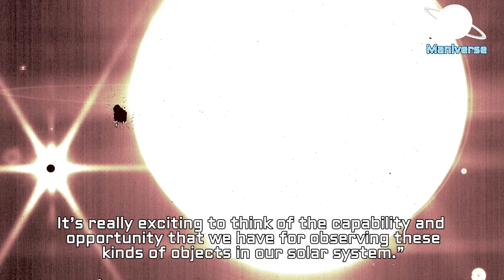James Webb Telescope Captured Jupiter's Moon and Asteroid !! Stunning!